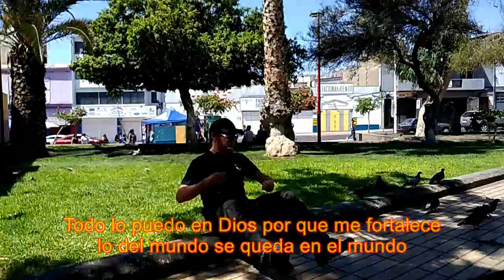Salmo 23 Roberto Oyanader Saa 2018 Febrero